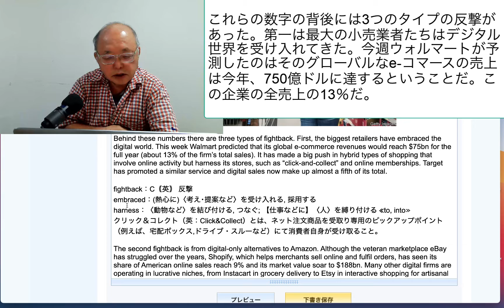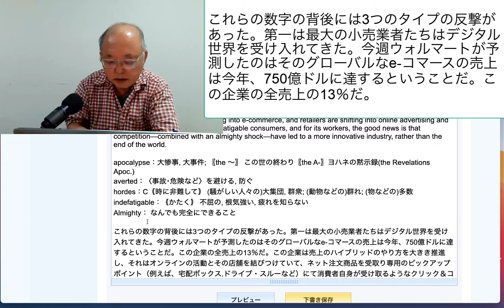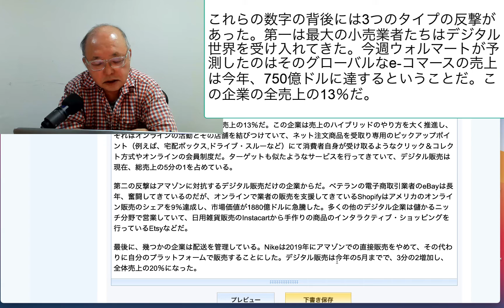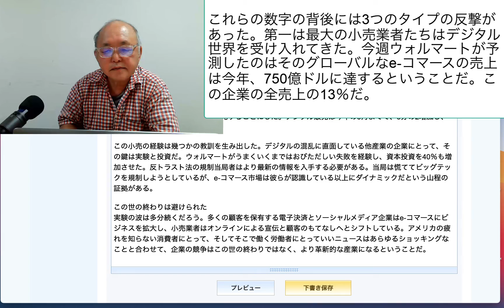これらの数字の背後には3つのタイプの反撃があった。第一は最大の小売業者たちはデジタル世界を受け入れてきた。今週ウォルマートが予測したのはそのグローバルな